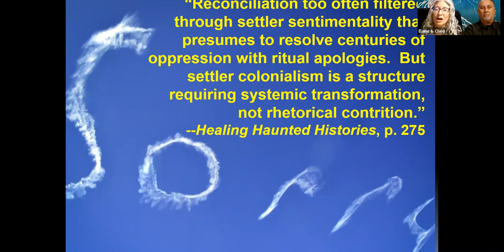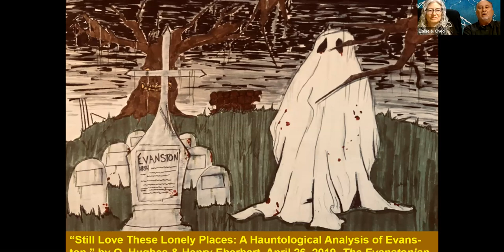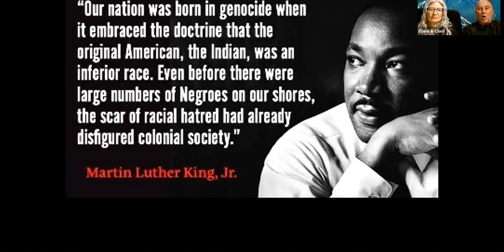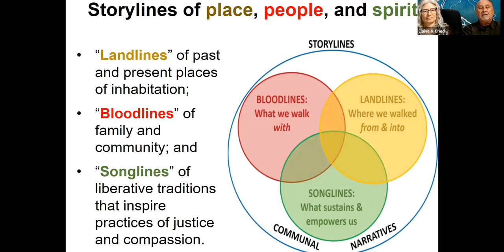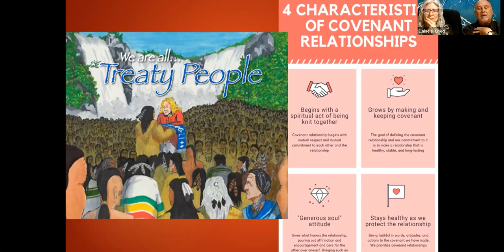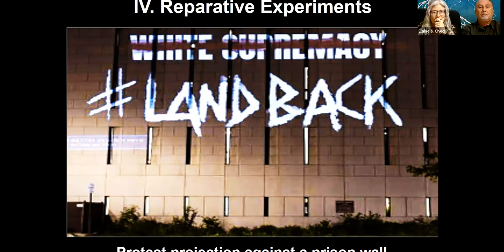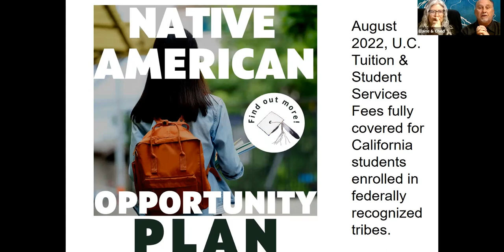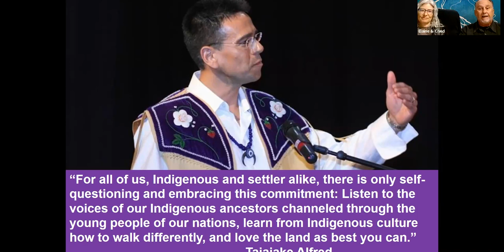Building Capacity for a Discipleship of Decolonization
“Building Capacity for a Discipleship of Decolonization: Frameworks and Practices for Reparative Justice” Elaine Enns and Ched Myers introduced the Garrett community to the model they developed for personal and political strategies for historical accountability and what others can learn from experiments in restorative solidarity and reparations.

Elaine Enns has worked across the restorative justice field since 1989, from facilitating victim-offender dialogue in the Criminal Justice System to addressing historical violations and intergenerational trauma.

Ched Myers is an activist theologian and New Testament expositor working with peace and justice issues. He has published over a hundred articles and eight books, including Binding the Strong Man: A Political Reading of Mark’s Story of Jesus (Orbis, 1988).

About Garrett-Evangelical Theological Seminary

Garrett-Evangelical Theological Seminary forms courageous leaders in the way of Jesus to cultivate communities of justice, compassion, and hope for the thriving of the church and the healing of the world. Garrett realizes this mission through educational programming and strategic partnerships that address the most critical religious and social issues that the church and the human family must confront with courage, innovation, and collaboration.